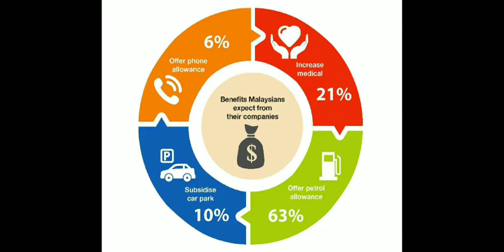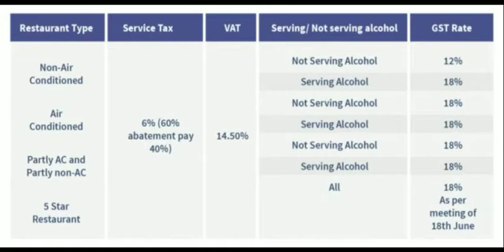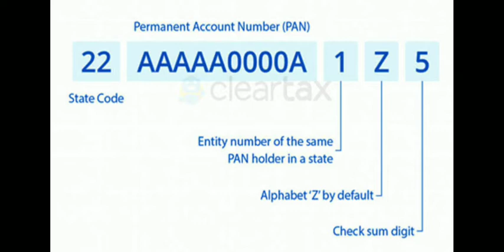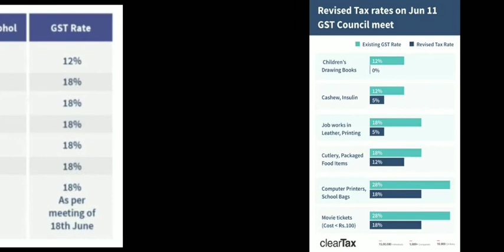What is GST | Goods and services Tax | One Nation Tax | Vat Tax | GST Kya hai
What is GST | Goods and services Tax | One Nation Tax | Vat Tax | GST Kya hai Hindi me